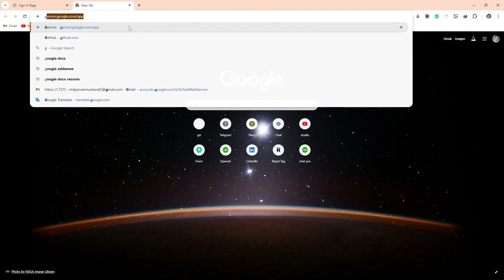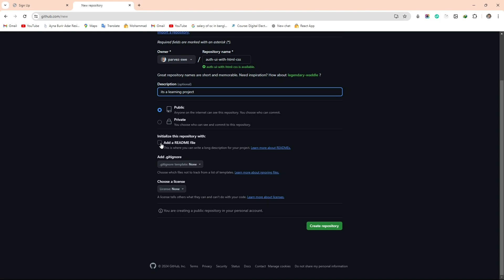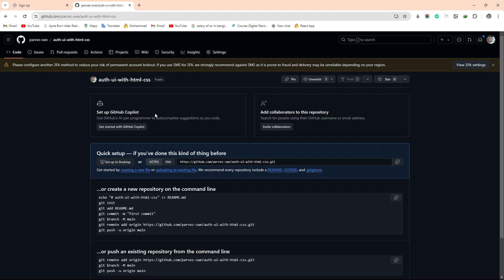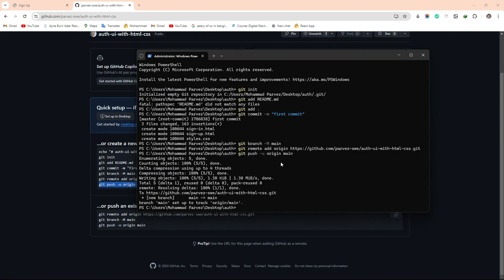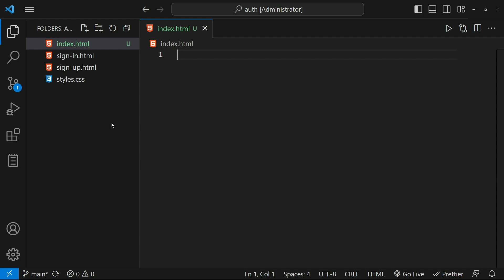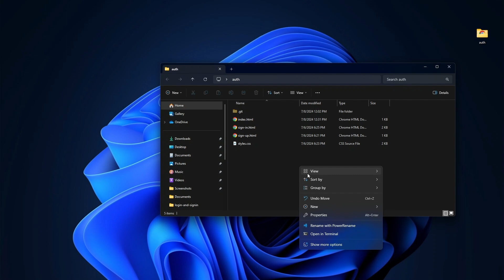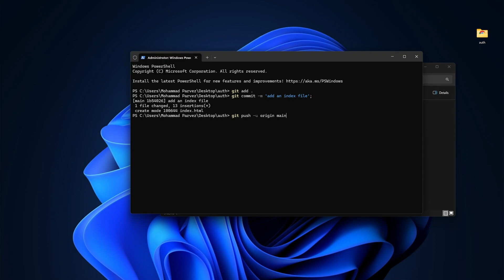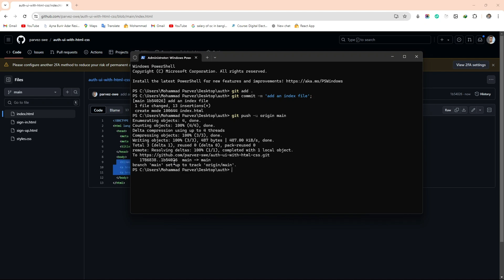কিভাবে প্রোজেক্ট আপলোড করবেন GitHub এ | How to Upload a Project on GitHub Bangla Tutorial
এই ভিডিওতে আমরা দেখাবো কিভাবে আপনি আপনার প্রোজেক্ট GitHub এ আপলোড করতে পারেন। GitHub হলো বিশ্বের সবচেয়ে জনপ্রিয় কোড হোস্টিং প্ল্যাটফর্ম। আপনি যদি একজন প্রোগ্রামার বা ডেভেলপার হন, তাহলে আপনার প্রোজেক্ট GitHub এ আপলোড করা অত্যন্ত গুরুত্বপূর্ণ। এই টিউটোরিয়ালটি বাংলায় উপস্থাপন করা হয়েছে যাতে বাংলাভাষী ব্যবহারকারীরা সহজে বুঝতে পারেন।

ভিডিওতে যা শিখবেন:

GitHub এ নতুন repository তৈরি করা
Git Bash ব্যবহার করে প্রোজেক্ট আপলোড করা
GitHub এ প্রোজেক্ট পরিচালনা করা
সম্পর্কিত লিংক: